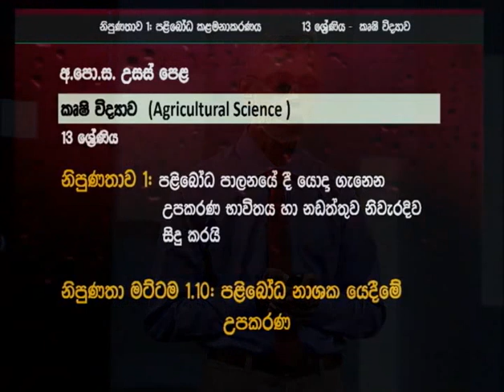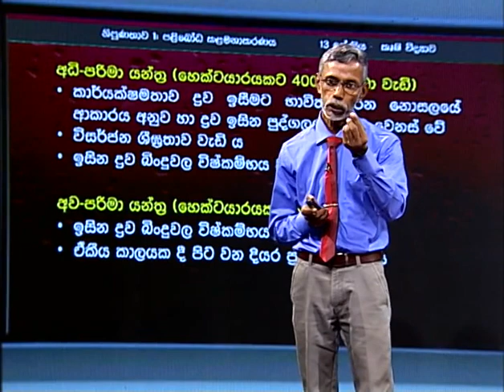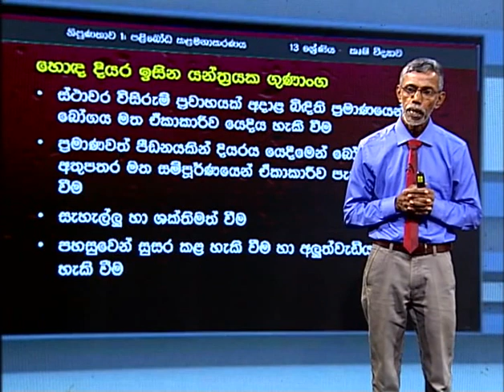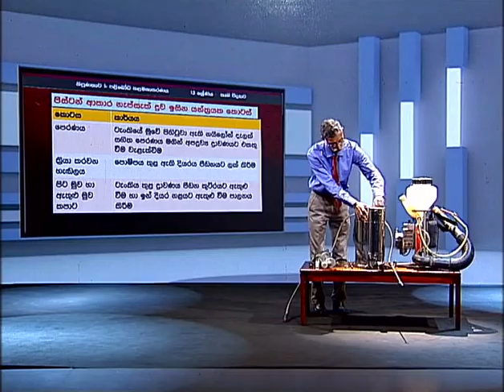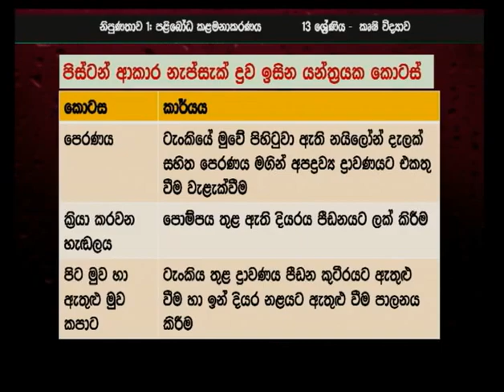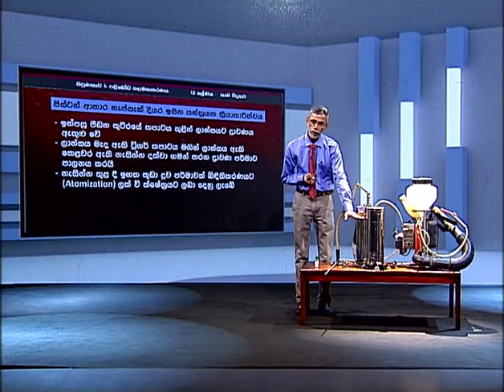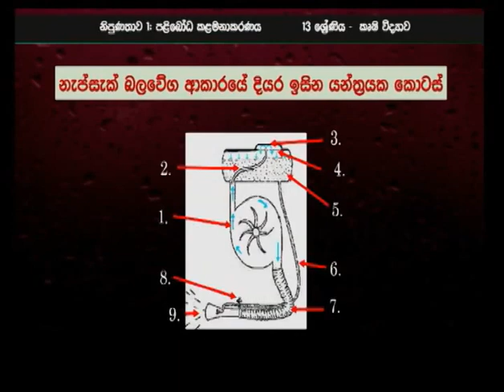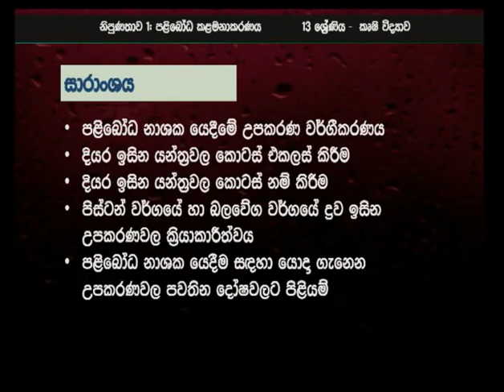පළිබෝධ නාශක යෙදීමේ උපකරණ - P 05-A/L Agriculture (කෘෂි විද්‍යාව) 13 ශ්‍රේණිය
නිපුණතාව 1: පළිබෝධ පාලනයේ දී යොදා ගැනෙන උපකරණ භාවිතය හා නඩත්තුව නිවැරදි ව සිදු කරයි
නිපුණතා මට්ටම 1.10:  පළිබෝධ නාශක යෙදීමේ උපකරණ
Follow on: